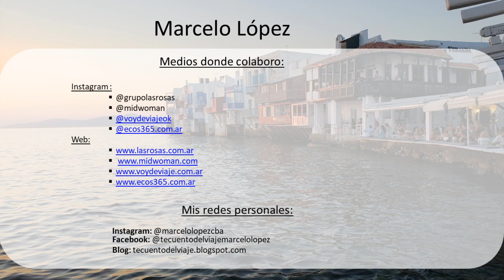Entrevista con Marcelo Lopez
Hola, bienvenidos a nuestro canal.

Invitamos el periodista de viajes y Especialista en comunicación,  Marcelo Lopez para conversar sobre el sector.

Este video es parte de la campaña NO PODEMOS PARAR que creamos para inspirar el trade durante este período de crisis. Inscríbase en nuestro canal para seguir el cronograma por delante. Tenemos una playlist exclusiva para todo el contenido en Español: